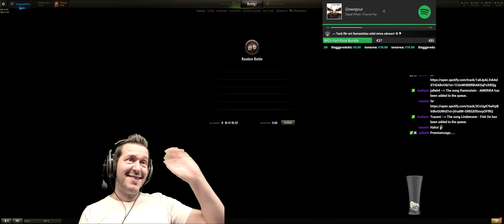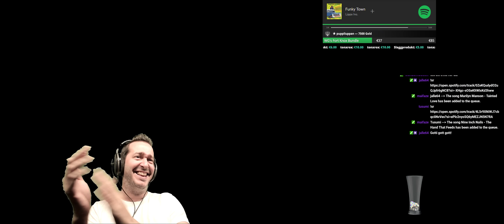leKpz M 41 90 mm GF — Ace @ Mines [Live from Twitch]